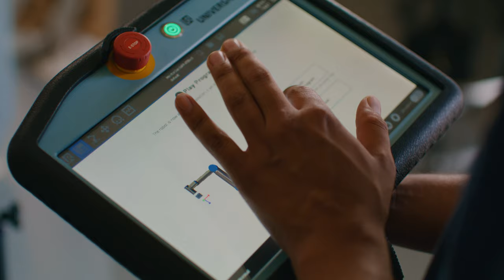Career Education Alumni: Hector